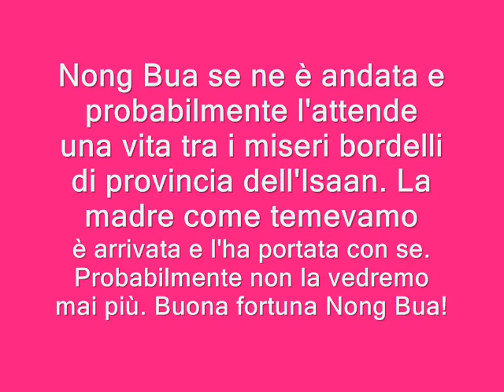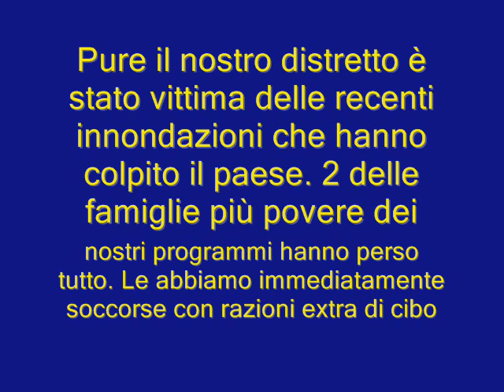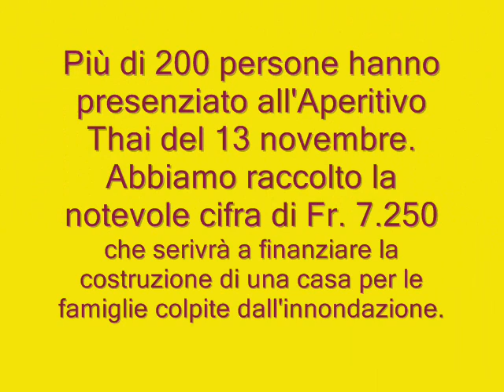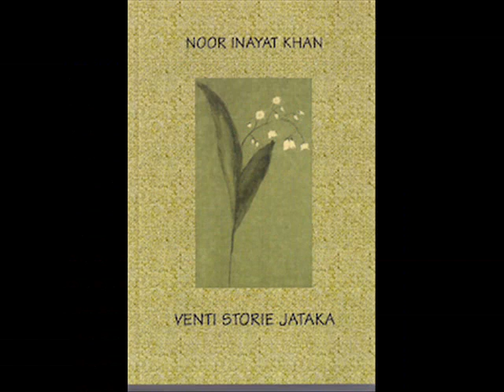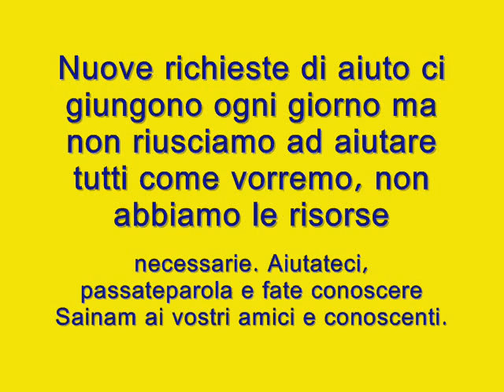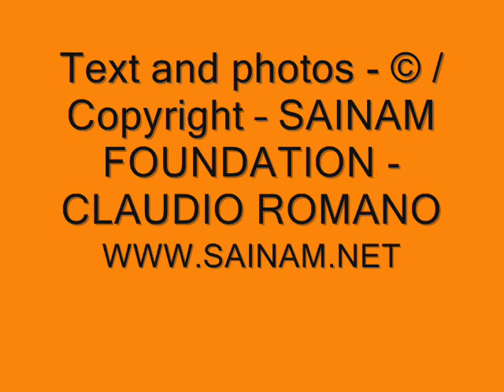Video Phatthana Nr. 99 (Italian Version)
Music: MALEEHUANNA MEDLEY (Ar worn / Khon Leaw / Tanon Plaek Yak / Mah lah nuer / Keh Rua / Mhar Yhork Kai) with the Band's permission.